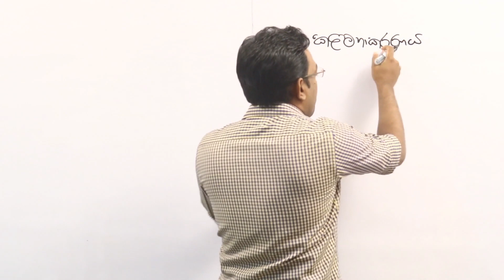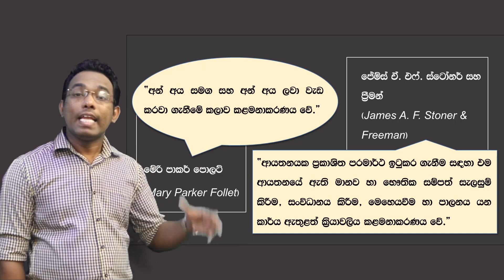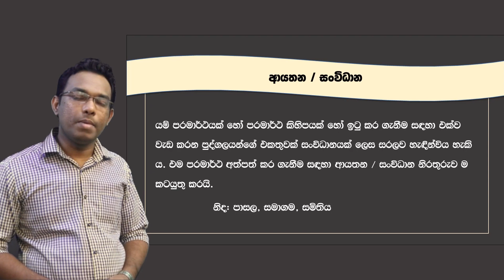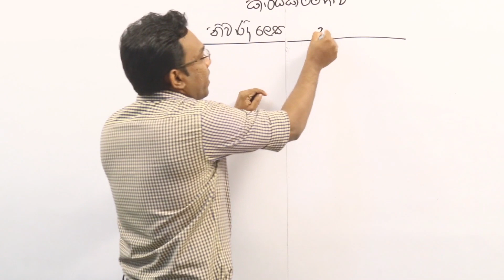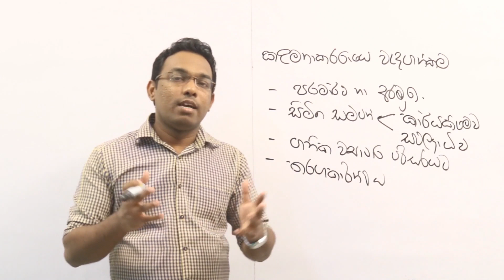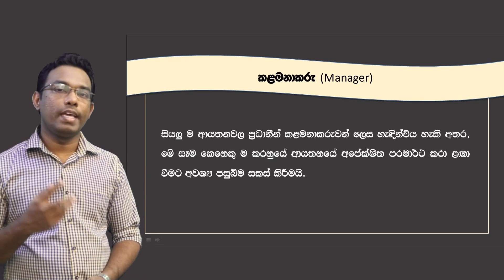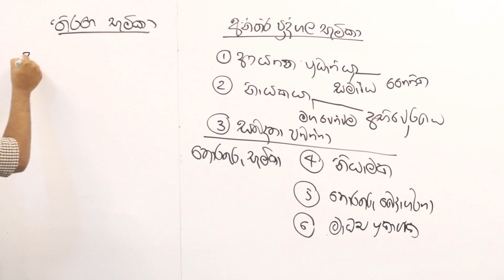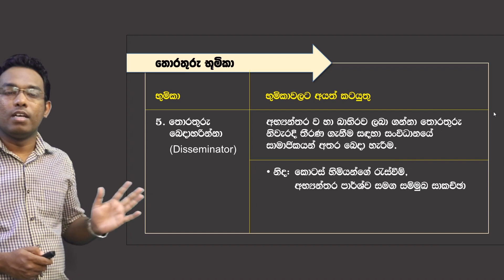Management Theory Session 01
To purchase other Video Lessons